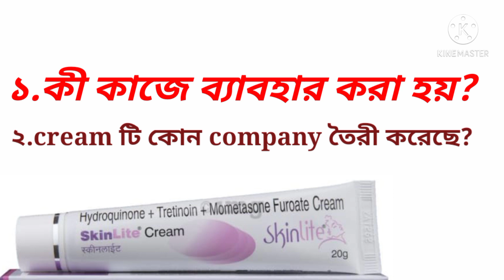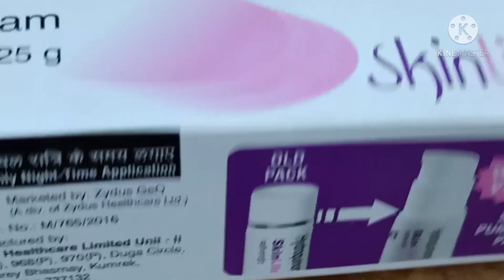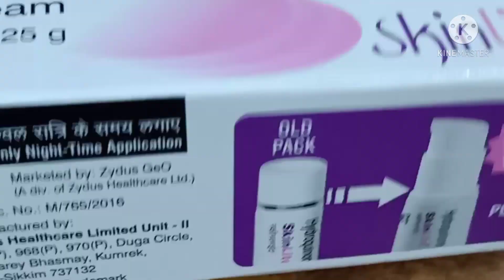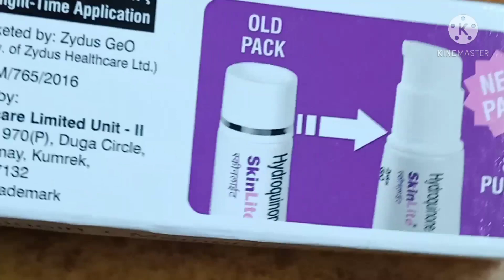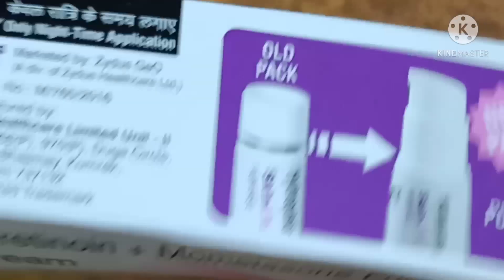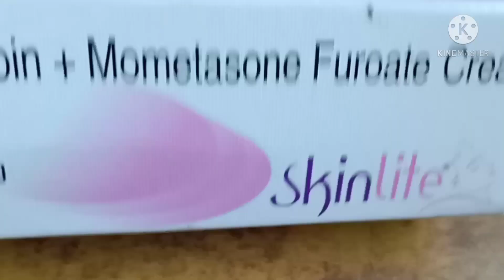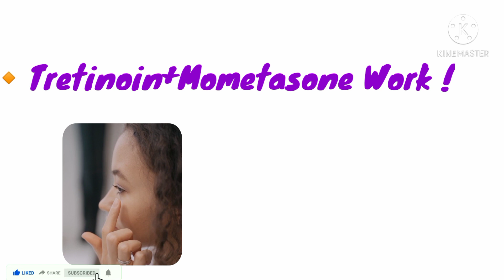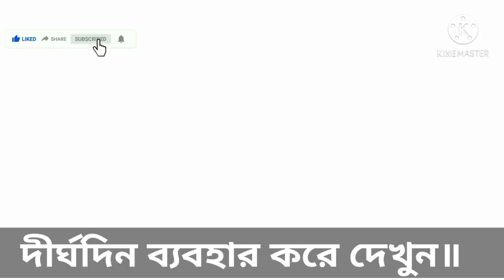Skin light Cream | Get Whiten Skin | Uses,Side Effects | Skin Light Cream Bangla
QUERIES SOLVED
○ How To Use Skin light Cream
○ How To Take Skin light Cream
○ skin light cream side effects
○ Skin Light Cream Review